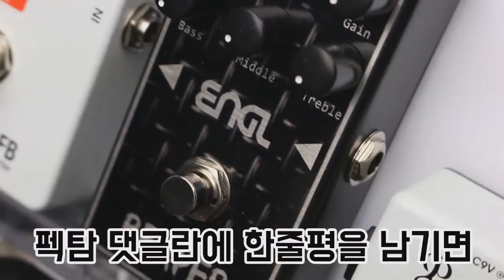Jam pedals 이펙터 Rattler +limited